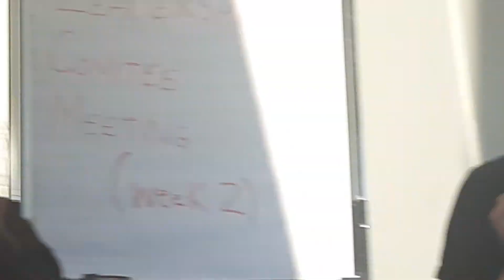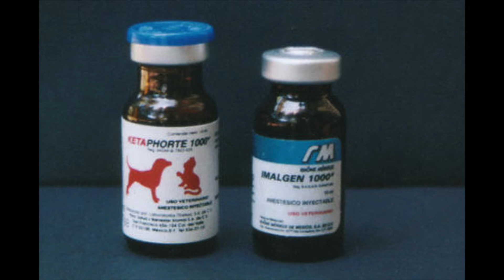Just a little harmless feminism fun with my youth group girlies!